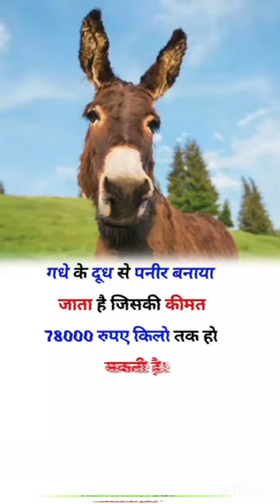Donkey ke milk's pannir ki kimt 😲😲 || pannier lover status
kaise jane ki koi humse pyar karta hai
ladka pyar karta hai kaise pata kare
ladke ladki me kya pasand karte hai
ladka pyar karta hai kaise pata kare 2022
ladka pyar karta hai ya nhi kaise pata kare
kaise pata chalega ki ladki pyar karti hai
ladka pyar karta hai
ladki sachcha pyar karti hai kaise jane
ladka pyar karta hai kaise jane
ladki pyar karti hai ya nahi kaise pata kare
ladki pyar karti hai kaise pata kare
ladke kya pasand karte hai